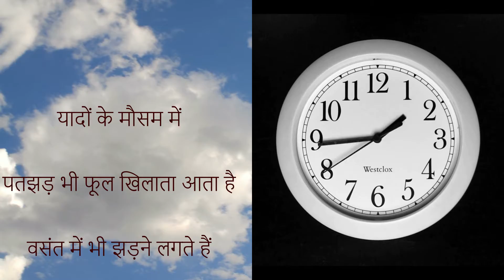Yaadon Ke Mousam Mein-Hindi Poem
Presented by Jaya